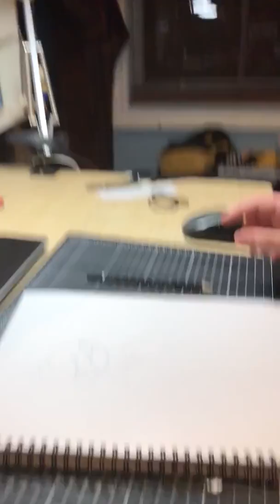My First Video (Lets Draw)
Hey everyone!!
This is my first video on the platform. I really hope you enjoy watching me draw a picture of myself.